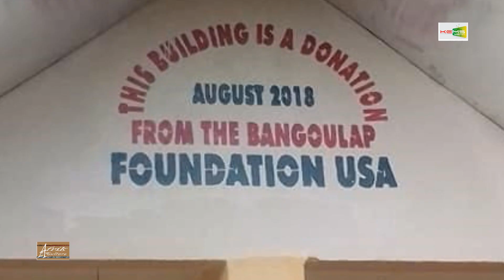AFRIK CULTURE 7e EDITION SUR KEMS MEDIA PAR GUILLAUME TCHOUPO